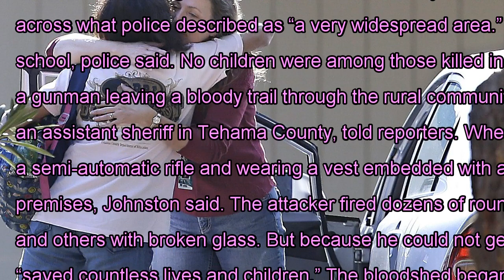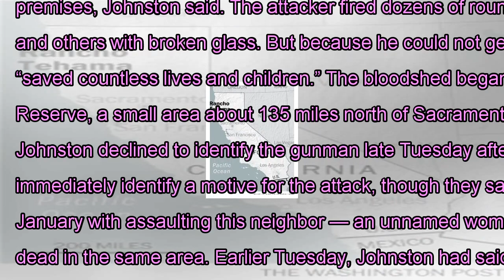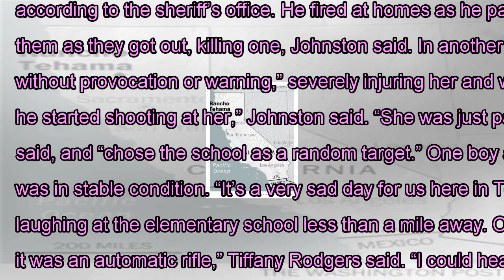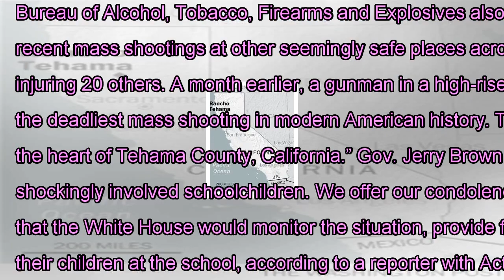4 dead after the gunman randomly selected ' goal ' went on the rampage in California, trying to ent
4 dead after the gunman randomly selected ' goal ' went on the rampage in California, trying to enter
A gunman shooting at random people and locations killed four people Tuesday in Northern California, attacking an elementary school and a woman driving her children to school during the rampage, authorities said. This latest burst of gunfire to terrorize a community — which followed deadly mass shootings in Nevada and Texas — unfolded without an immediate explanation, as the gunman spewed bullets across what police described as “a very widespread area.” Ten people were injured and taken to area hospitals, including at least two children, one of whom was at the elementary school, police said. No children were among those killed in the shooting, which ended when law enforcement officers, responding to the carnage, fatally shot the gunman. Even as authorities described a gunman leaving a bloody trail through the rural community, they also warned that the horror, “as tragic and as bad as it is, could have been so much worse,” as Phil Johnston, an assistant sheriff in Tehama County, told reporters. When the gunman arrived at Rancho Tehama Elementary School on Tuesday morning, he rammed the fence and marched onto the grounds wielding a semi-automatic rifle and wearing a vest embedded with additional clips, Johnston said. But the gunman was unable to enter the classrooms, because school officials had heard gunfire and immediately locked down the premises, Johnston said. The attacker fired dozens of rounds at the school, officials said, shooting out windows and through the walls of classrooms, injuring at least one student with gunfire and others with broken glass. But because he could not get inside, the frustrated gunman abandoned the school after about six minutes and went elsewhere, said Johnston, praising school officials who “saved countless lives and children.” The bloodshed began shortly before 8 a.m., Johnston said. Police received “multiple 911 calls of multiple different shooting sites, including the elementary school” in Rancho Tehama Reserve, a small area about 135 miles north of Sacramento, he said. “It was very clear early on that we had a subject that was randomly picking targets,” Johnston said. Johnston declined to identify the gunman late Tuesday afternoon, saying officials still had to notify the man’s next-of-kin, but said the shooter had previously been known to law enforcement. Police did not immediately identify a motive for the attack, though they said it was apparently preceded by a dispute the shooter had with a neighbor. The gunman was arrested and charged in January with assaulting this neighbor — an unnamed woman — with a deadly weapon. She was among the victims killed Tuesday, said Johnston, who declined to identify her or a man found dead in the same area. Earlier Tuesday, Johnston had said police were told by neighbors that “there was a domestic violence incident” involving the suspected attacker, who had a residence in Rancho Tehama. A restraining order had been issued against the shooter, Johnston said, but he did not kn...